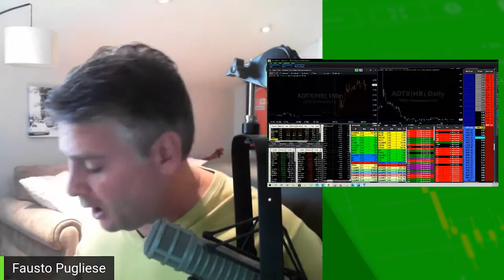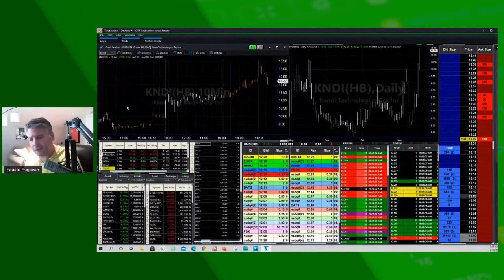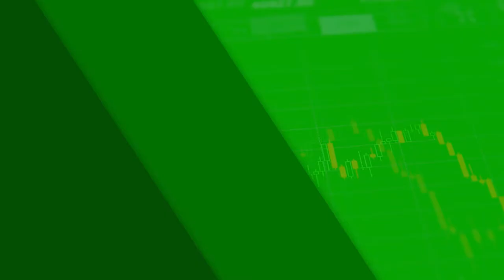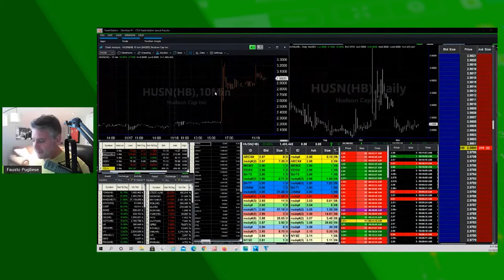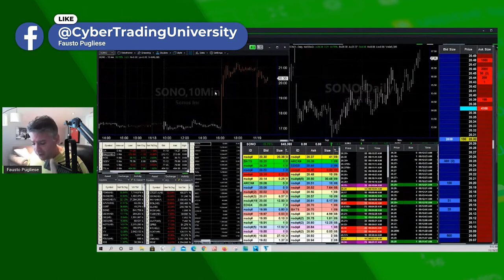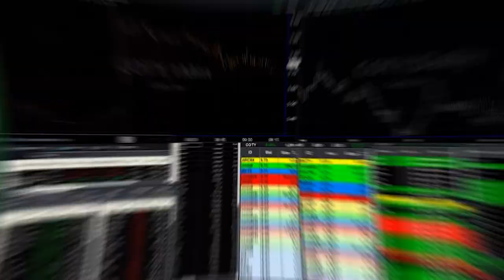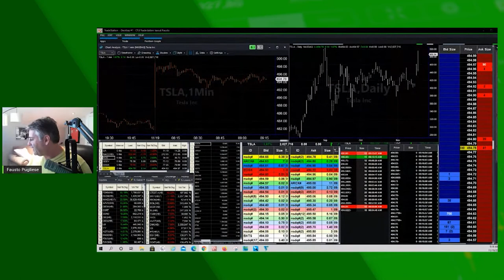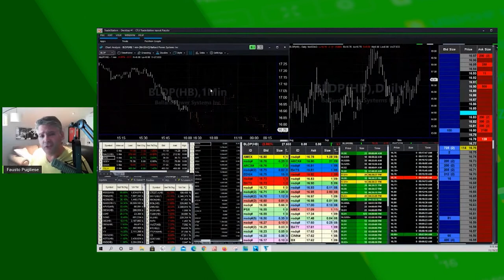Morning Stock Market | LIVE | TSLA, NIKOLA, FCEL, HOG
Good morning Cyber Traders! Today on our live morning stock market review I take a look at Tesla ($TSLA), Nikola Motors ($NKLA), Harley Davidson ($HOG), and more! We've got several swing trades doing great today, as well as a decent day trade with $ADTX.

Chapters
0:00 Intro
0:48 Live market review
14:25 Outro